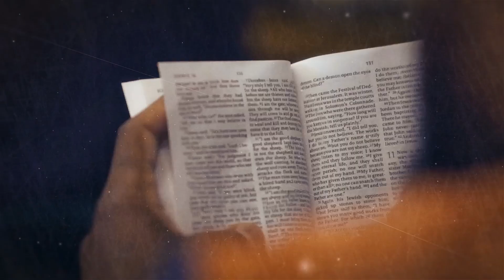2023.12.30 [SMV RO] - Puterea rugăciunii